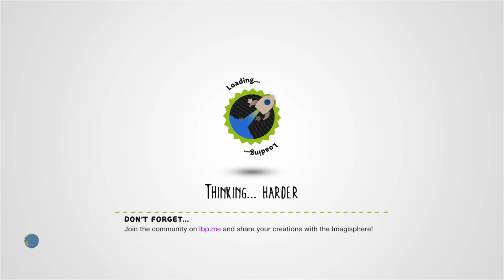A Nightmare on Elm Street (lbp1 version) by cmb840 - LittleBigPlanet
Description: In elementary school, we had to do a report on an idol. I chose Freddy. Teachers were concerned, parents were called... This is for my hero.
Mm Pick/Team Pick: No
Copyable: No

First Published: 22 Jul 2009
Last Updated: 14 Feb 2011

Chapters: N/A
Notes: